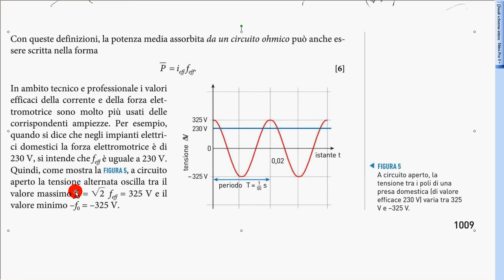2 fem rete domestica